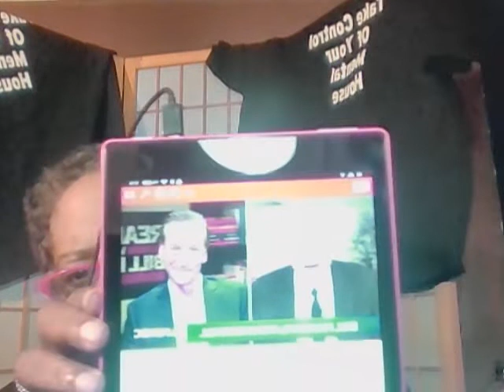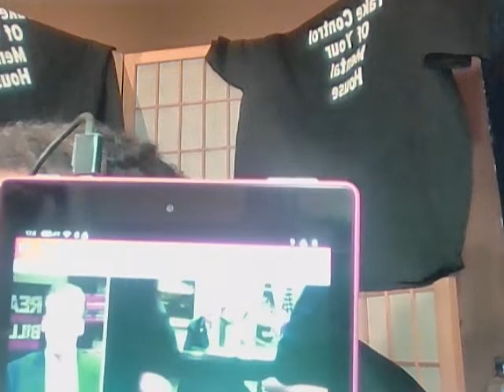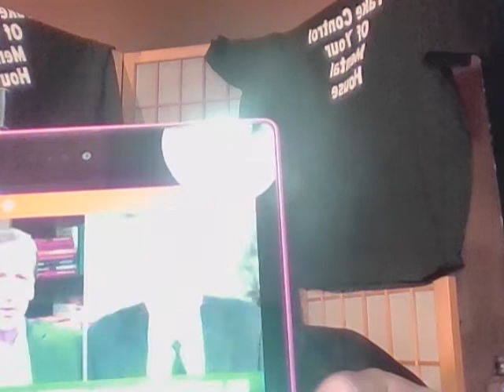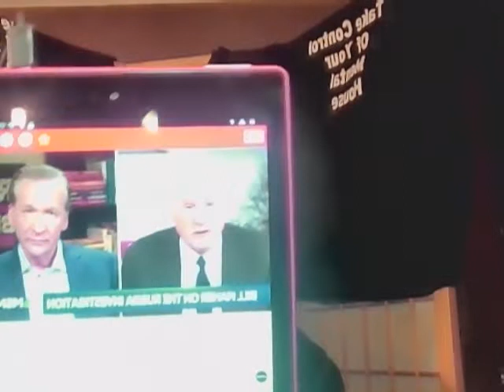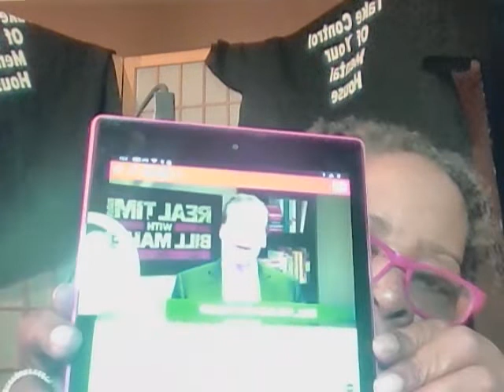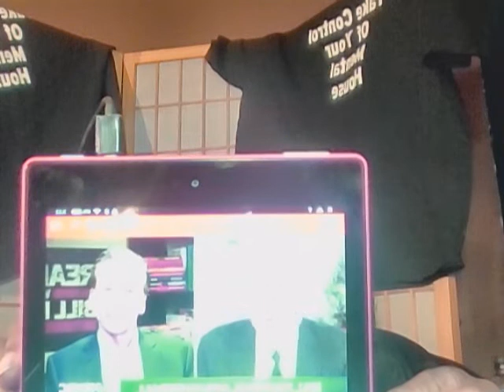He has The Codes Ya'll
Commentary: Donald J. Trump is the POTUS. In my opinion he is to irrational to have so much power. He has the Codes to end it all.